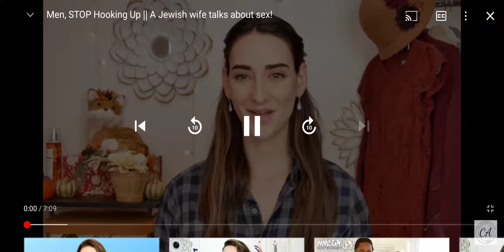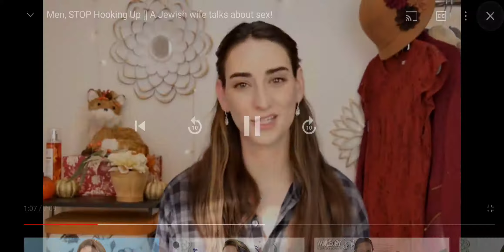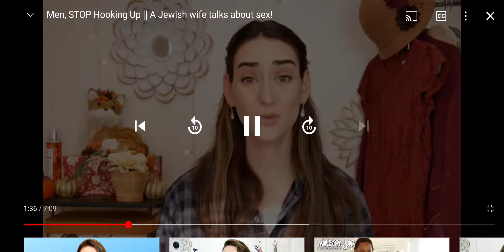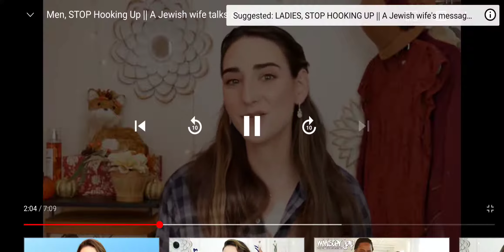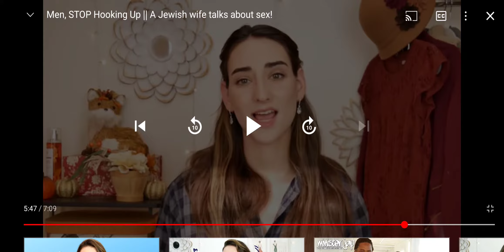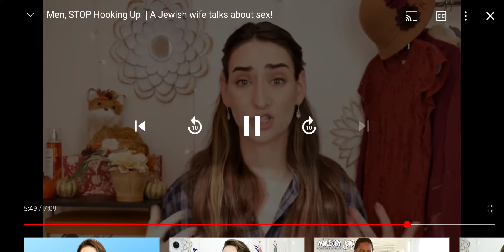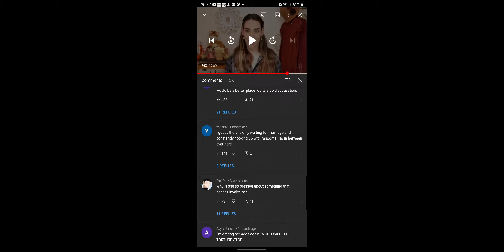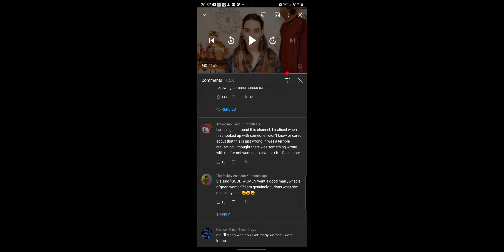Reacting to Classically Abby: Men, stop hooking up